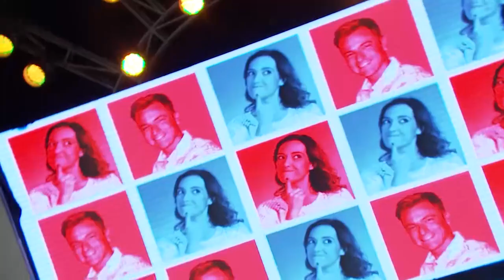Federico Paz en Las 7 Preguntas en Agitando